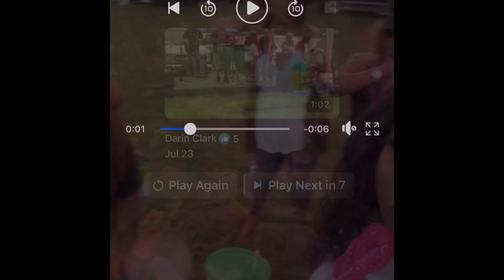lamh Stormi’s House Party Was a Hit!!💃🏽💃🏽